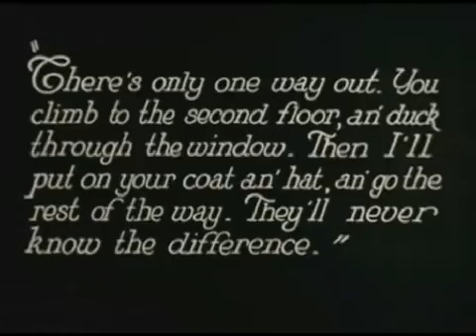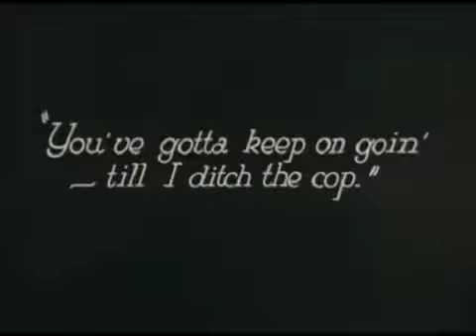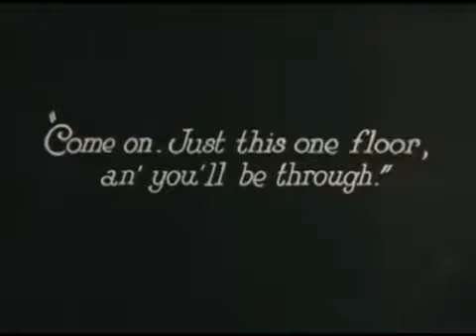Harold Lloyd NOW ON BRIGHTFLIXX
Dive into the world of Harold Lloyd, the legendary silent film star! In this comprehensive video, we take you on a journey through the life and work of Harold Lloyd, one of the most influential comedians in the history of cinema. Known for his daring stunts and iconic horn-rimmed glasses, Lloyd remains a fascinating figure in the world of film.

We start with Lloyd's early days in the film industry, his rise to stardom, and the creation of his famous "Glasses" character, who remains unforgettable to this day. Explore with us his most famous films, including "Safety Last!", featuring him hanging off the outside of a high-rise building, a scene that ranks among the most iconic moments in film history.

This video highlights Lloyd's innovative spirit, his contributions to the development of film comedy, and his ability to captivate audiences with a perfect blend of humor and thrill. We also look at Lloyd's life off-camera, his philanthropic efforts, and his legacy in the film world.

Through interviews with film historians, archival footage, and analyses of his key works, this video provides a deep insight into Harold Lloyd's career and his lasting influence on the film industry.

Which of his works impressed you the most? How do you think Lloyd shaped the art of filmmaking?